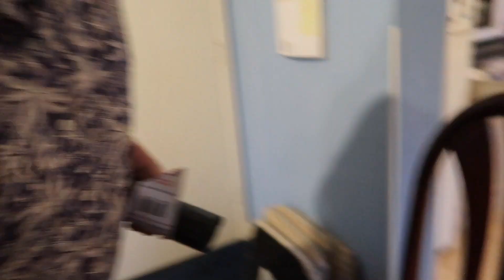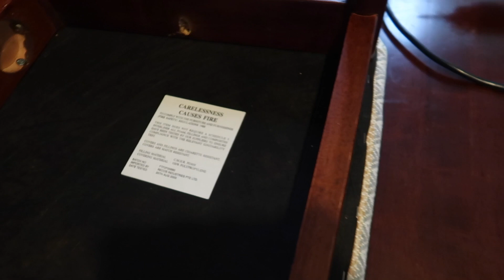ANG MAHIWAGANG SILYA🤭 MINANA NI GRANDAD SA KUYA NYA.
Hi guys! Naglinis kami ng silya na minana nya sa kuya nya😊